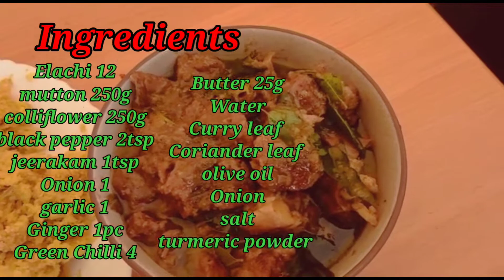Keto Elachi Mutton Curry/Lchf Keto Recipe/Mirzas World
search for
keto recipes
keto recipes easy
keto recipes for beginners
keto recipes for weight loss
keto recipes breakfast
keto recipes indian
keto recipe ideas
keto recipe channels
keto recipe for beginners
keto recipe breakfast
keto recipes dinner easy
keto recipes delicious
keto recipe easy
keto recipe egg
keto recipe egg roll in a bowl
keto recipe egg white
keto recipe for weight loss
keto recipes for dinner
keto recipe hamburger
keto recipe hamburger meat
keto recipe healthy
keto recipe indian
keto recipe in malayalam
keto recipe list
keto recipe low carb
keto recipes malayalam
keto recipes made easy
keto recipe of the day
keto omelette recipe
keto diet omelette recipe
keto egg quiche recipe
keto recipes to lose weight fast
keto recipe youtube
keto recipe youtube channels
egg yolk keto recipe
query solved
Keto break fast keto diet food